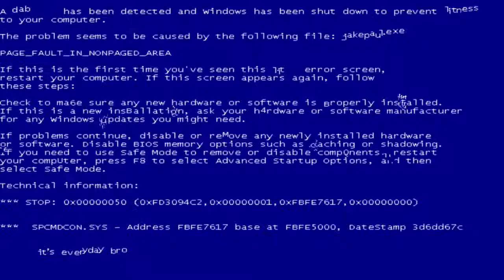It’s Everyday Bro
I only see white dots.

₩HĮTĘ ÐØT$